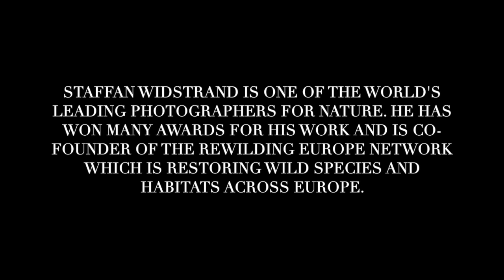Conversation in the Spirit of Nature Connection with photographer Staffan Widstrand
Eleanor O'Hanlon with Staffan Widstrand, leading photographer for nature, director of Wild Wonders of Europe and Wild Wonders of China photography initiatives for conservation, and co-founder of the Rewilding Europe initiative.